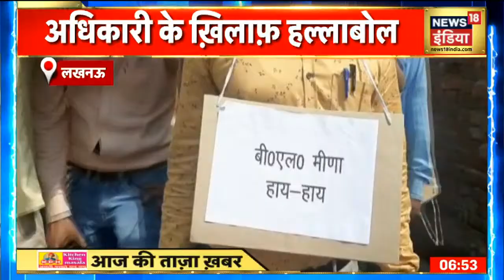Aaj Ki Taaza Khabar- सुबह की बड़ी खबरें | Top Morning Headlines | News18 India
00:05 : ममता बनर्जी भबुई घायल, उसके बादफड़ उन्हें अस्पताल में भर्ती करवाया गया. डॉक्टर के मुताबिक ममता को प्लास्टर चढ़ गया. ममता ने कहा कि उनपर जानबूझ कर किसी ने हमला कर दिया.
03:40 : कल नंदीग्राम में ममता बनर्जी को चोट लगने के बाद वहाँ मौजूद आस पास के लोगों ने कहा कि ममता को किसी ने चोट नहीं पहुंचाई बल्कि उनकी कार का दतरवाजा तो खंभे से टकराया जिससे उन्हें चोट लगी.
07:00 : वहाँ TMC के कुछ लोगों ने इल्जाम लगाया कि यह राजनीतिक घटना है और इसमें पुलिस भी इनका साथ नहीं दे रही. उनका कहना है कि उन्हें चोट लोगों की धक्का मुक्की से आई है.